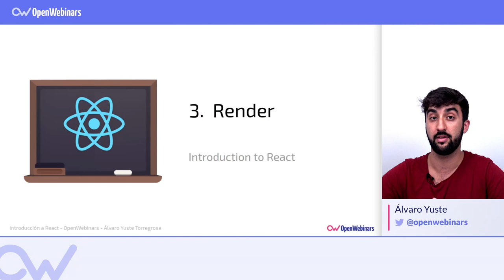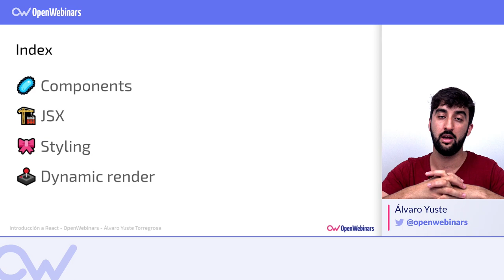React Render - Renderizando componentes 🖌️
En este vídeo aprenderás a renderizar componentes gracias a la función "render" de React.